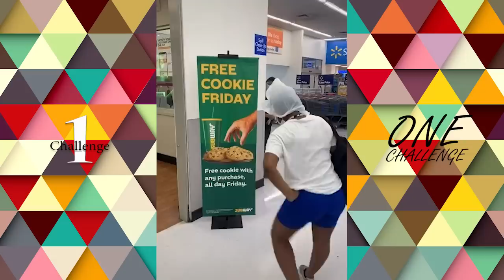Stank Walk Challenge Dance Compilation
Best TikTok, Dubsmash and Instagram Stank Walk Challenge Compilation and lit dance.

➤In OneChallenge You Will Find Many Challenge and Lit Dance Videos